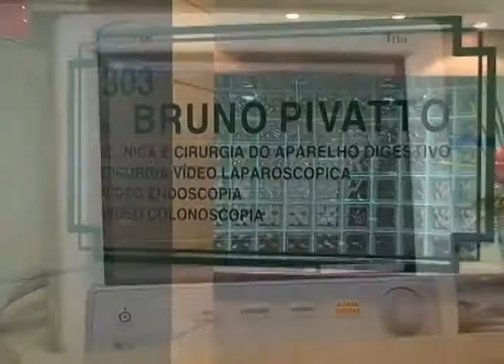David Orling 13 06 2012 parte 3